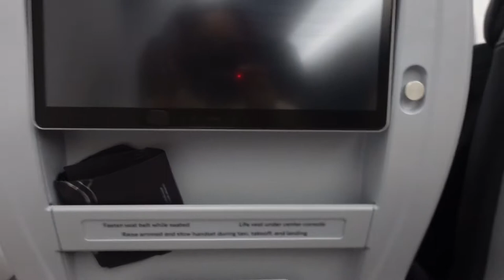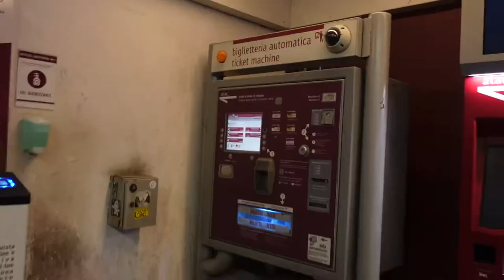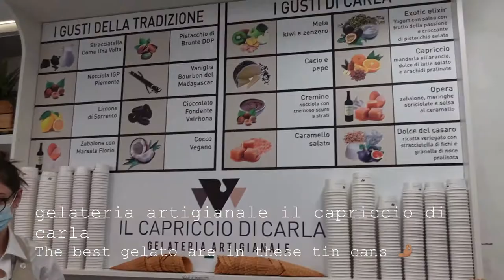ROME, ITALY vlog | april 2022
For our one year wedding anniversary, we decided to spend TWO weeks in Italy 🇮🇹 Our first stop: Rome! We visited the Trevi Fountain, Colosseum, Roman Forum, Vatican Museum, and Spanish Steps in 4 days!

🤍Be sure to watch in 1080 HD 🤩